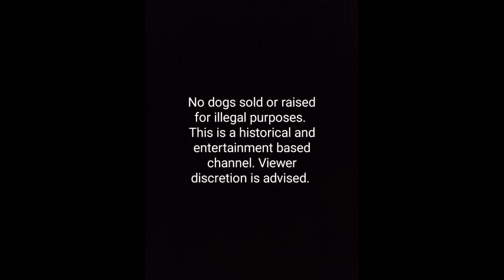The making of the TUDOR'S BLACK JACK LINE.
TUDOR'S BLACK JACK ~ By Al Brown

In all the years I've been messing around these dogs, for whatever its worth, i think the finest line of Pit bulls in every way imaginable that i've ever run into anywhere, was the "Black jack" line. They were remarkable.

Earl tudor had the old original "Champion black jack". He fought at 56 pounds, and was supposed to have won 16 Pit fights, which may be questionable under modern standards, but none the less he was a fine dog.

There were four or five outstanding ones that were bred to produce the line. Dunable had a dog named "Jack", a white dog imported from Ireland, and old man Lightner bred to him. One of thesr from this mating was bred back to the original "Black jack". this was the mating that produced my dog, "Jack Dempsey". "Jack Dempsey" was, pound for pound, One of the Greatest! He won his first fight at the age of ten months. I did a foolish thing in matching him that young, as he was one of them early type dogs. he won that fight in 54 minutes. His last fight was when he was 8 years of age and he won that one in about 50 minutes. From here on, this line continued through the efforts of many men. George Peterson was a well to do man who owned a string of moving picture shows he ran down in the ozacks. He finally moved out and went to Kansas city, Missouri, and he left "Champion Black Jack Jr" with Earl Tudor. Earl conditioned and handled Mr. Peterson's dog "CHAMPION Black Jack Jr" for all 7 of his fights.

There was a whole bunch of controversey about who was the better dog of that day, "Black Jack Jr" or "Tacoma Jack". It's a d**n shame that neither of them met a dog that was quite as good as the other. Mr. Peterson got a hold of a named "Cunningham's Nell", who was of pure henry breeding. she was a big Brindle . Henry was a gambler and he bred and fought many a dog in his day. He owned the old "Black Brendy" and "Red Nugget", and all that family of dogs, and "Cunningham's Nell" was 100% that line. she had 2 different litters, probably a year apart, sired by "CHAMPION Black Jack Jr", and practically all those pups were aces; These as well as the dogs. Those litters were what actually established the "Black Jack" line. "CHAMPION Black Jack Jr" was one of the original nationally noted champions of that era. These dogs established quite a dynasty in their own right. There were no sullen of psychos in the bunch. They would work anything. Most of them were fair sized dogs, 50-52 pounds along in there, but they were hard punishers. Most of them would fight a shoulder hold that would disable a dog. they were absolutely, I thought, the gamest, best all around dogs alive.Earl Tudor always named Black Jack as the finest dog he had ever seen. Apparently, the dog was no slouch, as he was many times matched with dogs much heavier than he was, and he always won. As a matter of fact, he was open to whatever was available at any weight. Unfortunately, not much is known about the breeding on this dog, but the word I have is that he was Delihant on the top side and Swineford on his dam's side. That is only hearsay, but his matches are well substantiated, and everyone whom I ever knew who saw him proclaimed him the best!